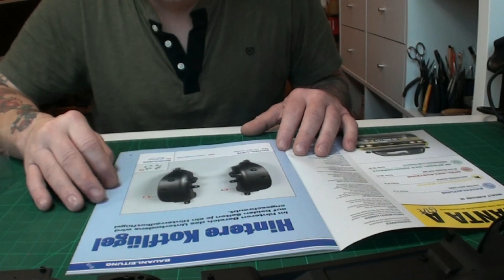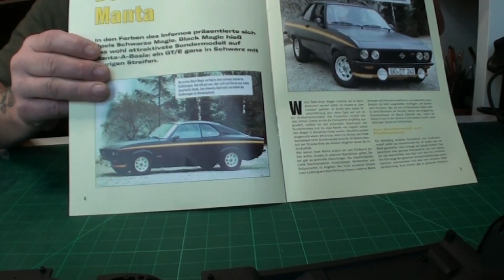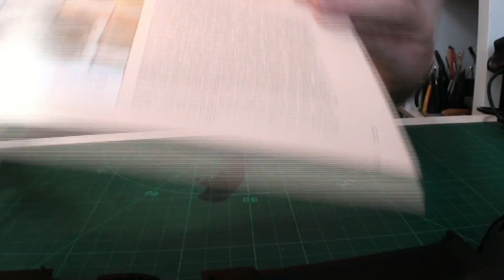Opel Manta A GT/E Hachette 1/8 EP 015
Montage der beiden hinteren Innenkotflügel